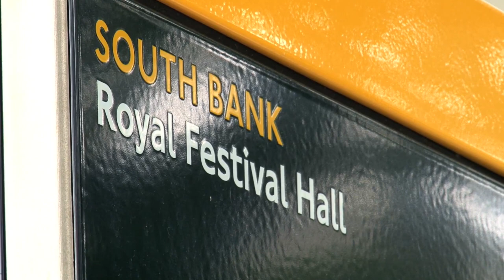Johnny Flynn - Brown Trout Blues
Johnny Flynn performs Brown Trout Blues live and acoustic at Meltdown Festival, London for Bandstand Busking.

See more Bandstand Busking from bands like First Aid Kit, Johnny Flynn, Slow Club, Dark Dark Dark, Fanfarlo and the Black Lips on our channel, with new videos added every month.